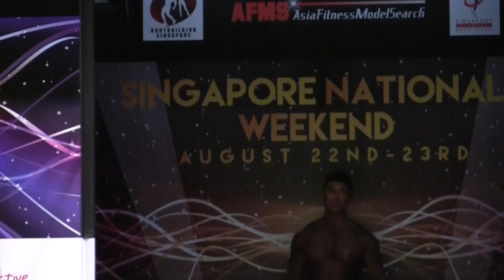BBSG Nationals 2015 (Open) - Ivan Quek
Ivan Quek
BODYBUILDING SINGAPORE
Mr Singapore Bodybuilding Championships 2015
Men's Bodybuilding (Open)
Under 80kg - 4th

23 August 2015 (Saturday) 1pm
SINGAPORE